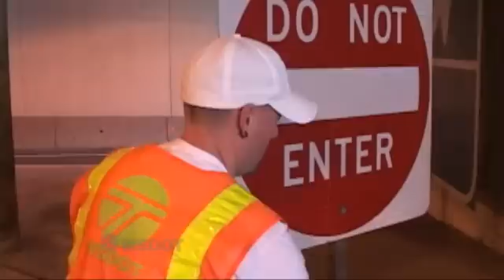I-5 automated express lanes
On Monday, July 23, WSDOT automates the I-5 express lanes. Under the old system, we allotted one hour to switch from southbound to northbound, 11 a.m. to 12 p.m. Monday through Friday. Under the new plan, the express lanes will be closed to traffic for only 15 minutes.

Mainline at Northgate will close at 11 a.m. and reopen in the northbound direction at 11:15 a.m. Most of the traffic, 70 percent  at Northgate and 52 percent at James Street, use these mainline entrances. The next most popular entrance? You guessed it. Mercer. The new weekend schedule has the express lanes closing at 1:30 p.m. and reopening at 1:45 p.m.

This $7 million project is a key Moving Washington project. It uses technology to get the most out of our existing roadways. By adding an extra 45 minutes of operation time to the express lanes, an extra 900 vehicles will use the lanes each weekday and 1000 vehicles will use the lanes on the weekends. An estimated 55,000 vehicles use these lanes each day Monday through Friday. Compare that to traffic at the Ship Canal Bridge which is 217,000. You can see how important these lanes are. This will help alleviate the pressure mid-day on the mainline.

This work includes 45 new cameras,  nine new gate controllers, junction boxes, LED (energy-efficient) signs, and miles and miles of new fiber optic cable and Ethernet connections. In short, where it used to take a team of two to drive the entire length of the express lanes to change each sign and close each set of gates, all that can be done with the click of a mouse from the Traffic Management Center in Shoreline. This frees up signals crews to address the backlog of maintenance issues and helps bring our freeway communications systems into the 21st century.